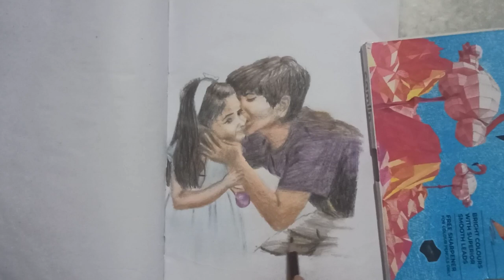Brother & sister drawing | brother and sister bond